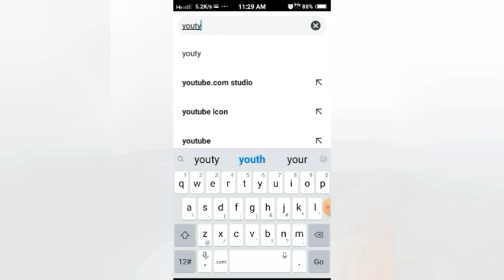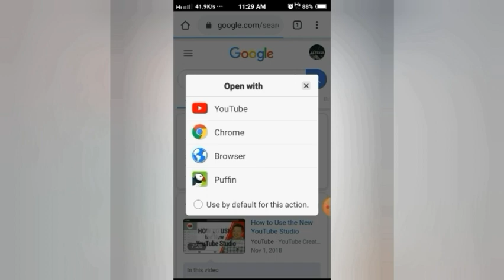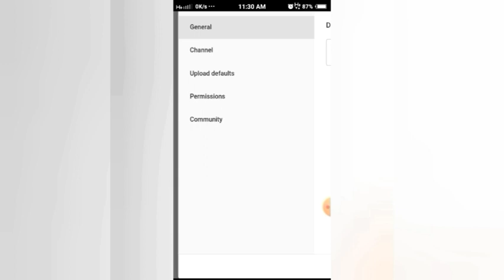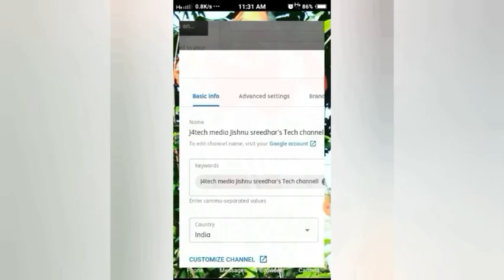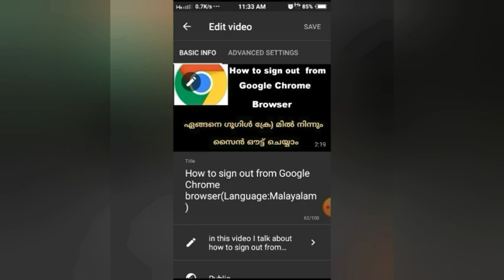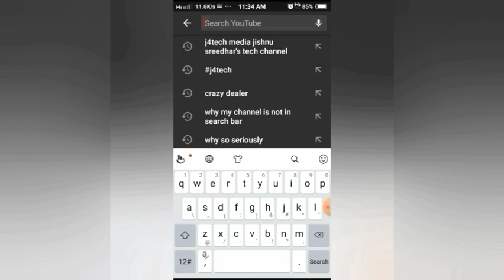You can't find YouTube channel in YouTube search bar(language:Malayalam)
In this video I explained about why our YouTube channel can't find in search bar
In this video I used two trick to easly find our channel in search bar